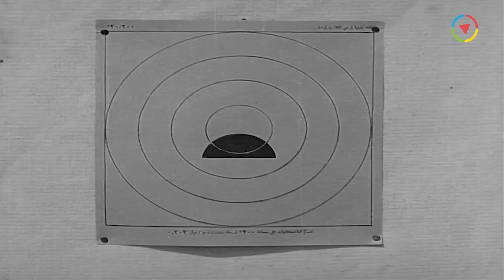سمعة والنشال 🤣 مشهد مسخرة السنين من سمعة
فيلم الكوميديا | إسماعيل يس في الأسطول | بطولة إسماعيل ياسين و أحمد رمزي | كامل HD | Ismail Yassin Fil Ostol
ــــــــــــــــــــــــــــــــــــــــــــــــــــــــــــــــــــــــــــــــــــــــــــــــــــــــــــــــــــــــــــــــــــــــــــــ
ــــــــــــــــــــــــــــــــــــــــــــــــــــــــــــــــــــــــــــــــــــــــــــــــــــــــــــــــــــــــــــــــــــــــــــــ
فيلم إسماعيل يس في الأسطول | بطولة إسماعيل ياسين :
ـــــــــــــــــــــــــــــــــــــــــــــــــــــــــــــــــــــــــــــــــــــــــــــــــــ
بطولة:
ـــــــــــــــــــــــــــــــــــــــــــــــــــــــــــــــــــــــــــــــــــــــــــ
ـــــــــــــــــــــــــــــــــــــــــــــــــــــــــــــــــــــــــــــــــــــــــــ
Ismail Yassin Fil Ostol - Movie:

ــــــــــــــــــــــــــــــــــــــــــــــــــــــــــــــــــــــــــــــــــــــــــــــــــــــــــــــــــــــــــــــــــــــــــــــ
Cast:
♦ Ismail Yassin
♦ Zahrat El-Ula
♦ Zinat Sidqi
ــــــــــــــــــــــــــــــــــــــــــــــــــــــــــــــــــــــــــــــــــــــــــــــــــــــــــــــ
الشويش عطية
الشاويش عطية
hslhudg dhsdk
hslhudg dhsdk
hgah,da u'dm
Islamil Yassin
Ismail Yassin
Esmaeel Yassin
Ismaiel Yaseen
Ismaiel Yassin
Ismail Yassin